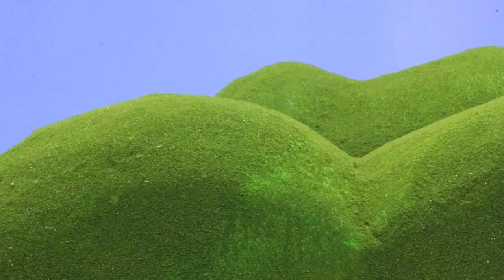Teletubbies Türkçe | Po bir evcil hayvan bulur | Yeni Sezon | Çocuklar için Çizgi Filmler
Teletubbies Türkçe | Po ve Kuş | Yeni Sezon | Çocuklar için Çizgi Filmler